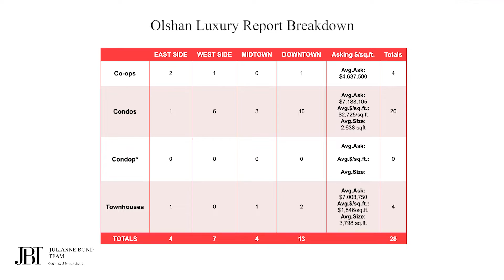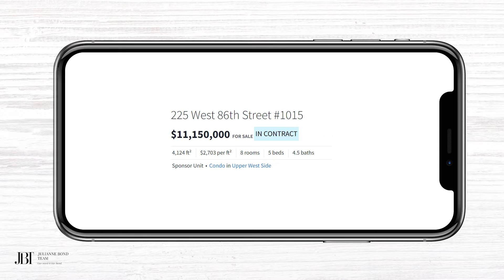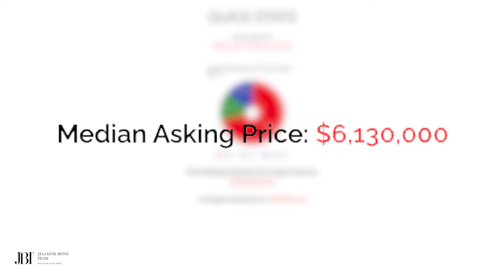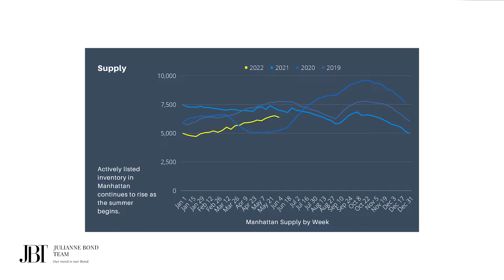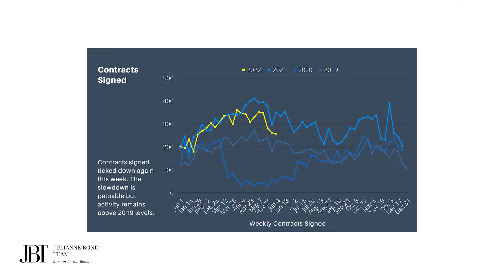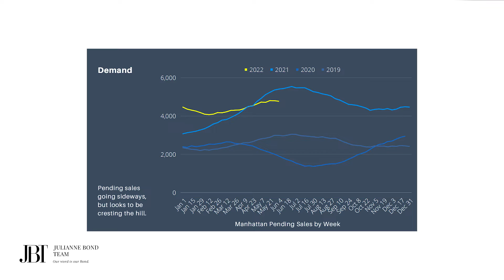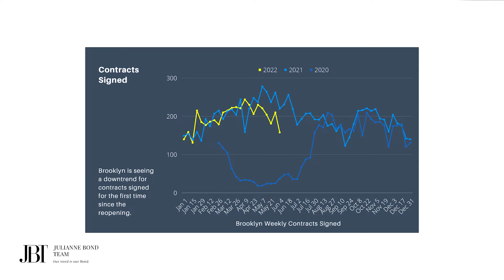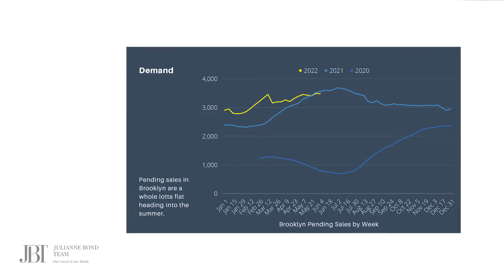State of the NYC Real Estate Market: May 30th - June 5th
Welcome to your weekly State of the New York City Real Estate Market update, where I bring you up-to-the-minute look at the luxury, Manhattan, and Brooklyn Market. All from your Senior Global Real Estate Advisor.

This week totaled 28 closings. Closings included 20 condos, 4 townhouses, 4 co-ops, and no additional condops.

#1 Contract
109 East 79th Street
$19,850,000
5 Beds
5.5 Baths
Condo

#2 Contract
225 West 86th Street #1015
$11,150,000
5 Beds
4.5 Baths
Condo

If you want up to the minute news about what is happening in the New York City real estate market and which strategies will ensure your greatest success when buying or selling here, let’s talk.